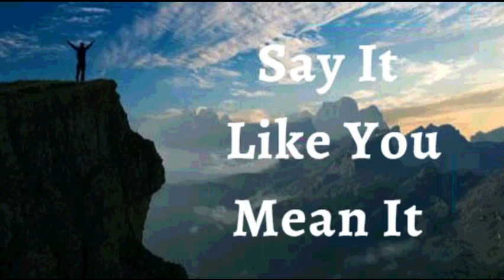11th December 2022 Say it Like you Mean it (Audio in Marathi)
११ डिसेंबर २०२२

 विश्वासाची घोषणा*

मी माझ्या जीवनावर इफिसकरांस 3:20 घोषित करतो.    प्रभू आपल्या सामर्थ्यानुसार माझ्या जीवनात मी मागितल्या पेक्षा किंवा माझ्या अपेक्षेपेक्षा  अधीक कार्य करतो. मी प्रभुचा आदर करतो आणि मी प्रथम त्याला मिळवण्याचा प्रयत्न करतो आणि त्याचे सर्व आशीर्वाद मला जोडले जातात. प्रभुची कृपा माझा पाठलाग करते आणि मला वेगाने पुढे नेते.  मी योग्य वेळी योग्य ठिकाणी आहे. लोक माझ्याशी चांगले वागण्यासाठी सर्वतोपरी प्रयत्न करतात. मी प्रभुच्या कृपेने वेढलेला आहे. ही माझी घोषणा आहे.

माझ्या जीवनात पवित्र आत्म्याची उपस्थिती माझ्या शरीराला जीवन देते. माझ्या शरीराच्या कोणत्याही यंत्रणेत बिघाड नाही; हृदय निकामी नाही, किडनी निकामी नाही, फुफ्फुस निकामी नाही, यकृत निकामी नाही. माझ्या शरीरातील सर्व अवयव आणि प्रणाली परिपूर्णतेने उत्तम प्रकारे कार्य करत आहेत, जे कार्य करण्यासाठी प्रभुने त्याची रचना केली आहे. माझ्या शरीरात परिपूर्ण स्थिरता आहे आमेन*

 मला येशूच्या नावाने जे पाहिजे ते मला मिळेल  (Jn 14:13)*

मी मजबूत आहे (इफिस ६:१०)
 मी निरोगी  आहे (1 पेट 2:24)
 मी धन्य आहे (इफिस १:३)
 मी श्रीमंत आहे (2 Cor 8:9)
 मी सामर्थ्यवान आहे (40:29 आहे)
 मी अभिषिक्त आहे (1 Jn 2:20)
 मी स्वतंत्र आहे (Jn ८:३६)
 मी देवाचा प्रिय आहे (Mk 1:11)
 मला जे पहायचे आहे ते मी बोलतो (2 Cor 4:18)
 मी एक मौल्यवान बियाणे आहे (लूक ८:१५)
 मी माझ्या देवाच्या घरात चांगल्या जमिनीवर लावले आहे (Ps 92:13)
 मी माझ्या प्रभूच्या दरबारात खजुराच्या झाडाप्रमाणे फुलतो (Ps 92:13)
  मी वनस्पती पासून रसाने भरलेला आहे (Ps 92:14)
 आणि म्हातारपणातही मी ताजे आणि समृद्ध असेन (Ps 92:14)
 येशूच्या नावात माझ्यासाठी गोष्टी नेहमीच कार्य करत असतात (रोम ८:२८)

 हल्लेलुया! आमेन.

 शालोम